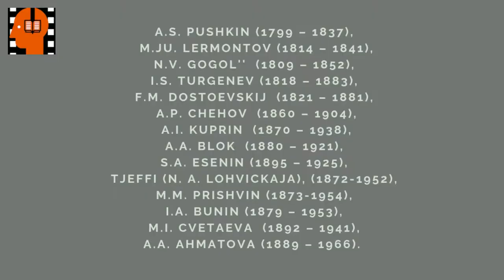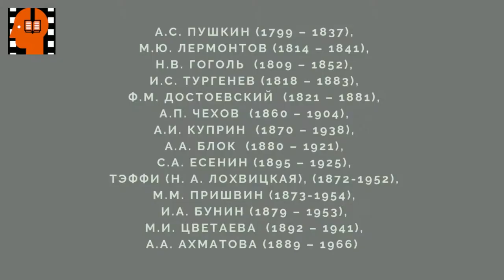I S Turgenev Kak khoroshi kak svezhi byli rozy . Аudiokniga na russkom jazyke